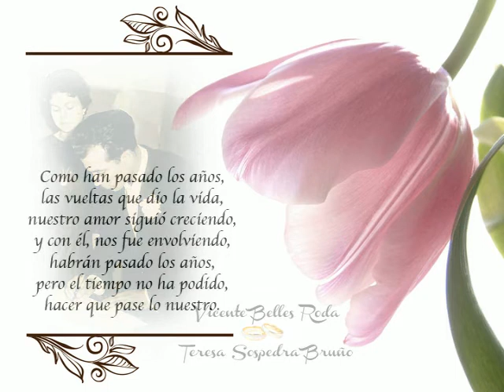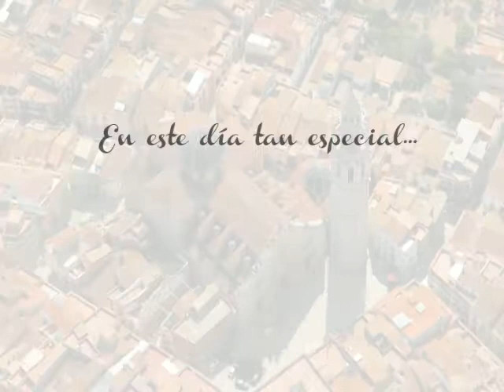BODAS DE ORO - DOMINGO 16 DE MAYO DE 2012 - ALCALÀ DE XIVERT - ALCOSSEBRE (CASTELLÓN)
Celebramos las Bodas de Oro de :

WILSON CHERTA - JOSEFA PUIG
JUSTO DEMPERE - MARI CARMEN MARCO
JOSE ITURAT - DOLORES BAYERRI
FRANCISCO SOSPEDRA - ROSA NAVAS
VICENTE BELLES - TERESA SOSPEDRA